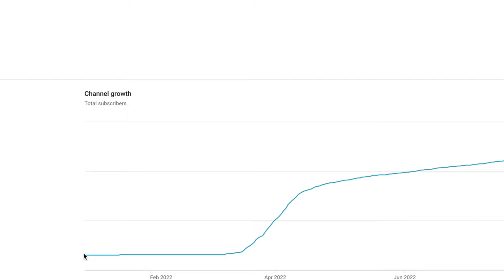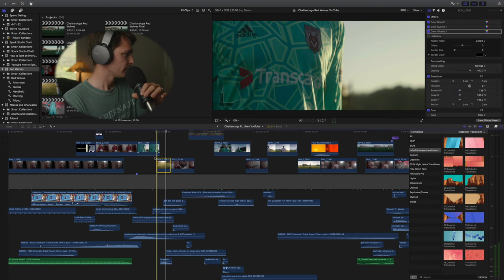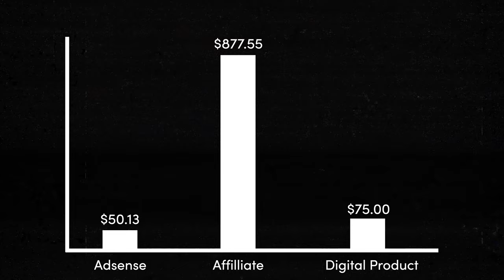How Much I Made as a Small (but niche) YouTuber in 2022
How much money does a small YouTuber make? I currently have 2,500 subscribers and I wanted to make a video showing off how much I made as a filmmaking YouTuber in 2022. I started the year off with 272 subscribers and ended with 2,500.

Camera (Sony a7siii) //
Favorite Lens (Sigma 24-70 f/2.8) //
2nd Lens (Sony 16-35 f/2.8) //
Monitor (Ninja V) //
Camera Cage (Small Rig) //
Editing Monitor //
Main Light (Aputure 300d ii) //
2nd Light (Amaran 200d) //
Fun Lights (Nanlite Pavotubes) //
Lav Mic (Rode Wireless Go 2) //

SyncID: MB01I0O2JFL0P5Y